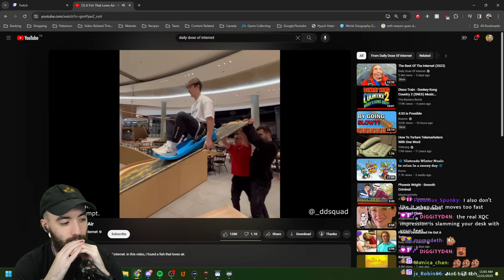Onto Yoshis Island! (Paper Mario)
The annual Paper Mario playthrough. First time it's on YouTube